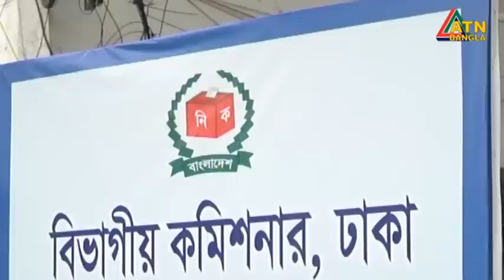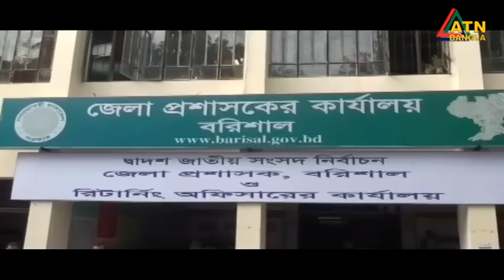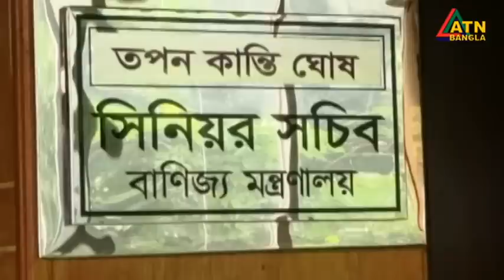এটিএন বাংলা ‌সকাল ৭ টার সংবাদ । 05.12.2023 | Bangla Khobor | Bangla News | ATN Bangla News